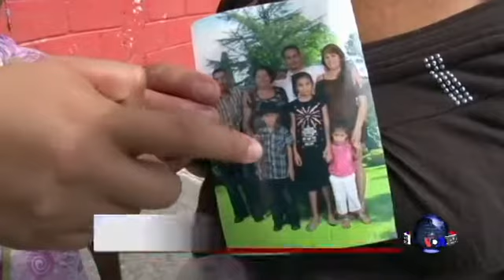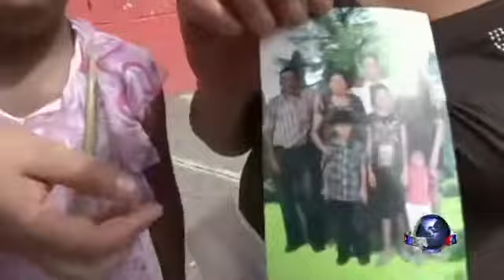中美洲青少年为来美国不顾性命安危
对于那些想方设法非法进入美国的几万中美洲的青少年来说，北上的路程充满了艰难和险阻。到目前为止，有一名移民受了重伤，另外一人至今失踪。脸书: